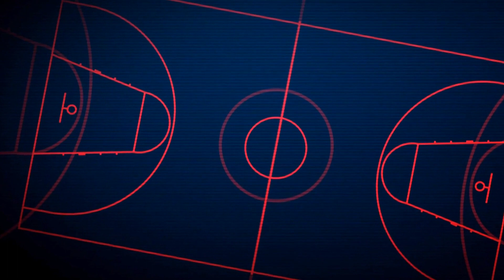Dirk Nowitzki: The Maverick's Magic Touch - Can He Lead Them to Another Championship?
Dirk Nowitzki's impact on the Dallas Mavericks is nothing short of magical. His impressive 21-year career with the team has cemented his status as a legend in the NBA. Known for his signature one-legged fadeaway shot, Nowitzki has led the Mavericks to numerous playoff appearances, including their historic championship win in 2011. But his contributions go far beyond the court. Nowitzki's leadership, work ethic, and humble personality have endeared him to fans and teammates alike. He has left an indelible mark on the Mavericks organization and will forever be remembered as one of the greatest players in franchise history.